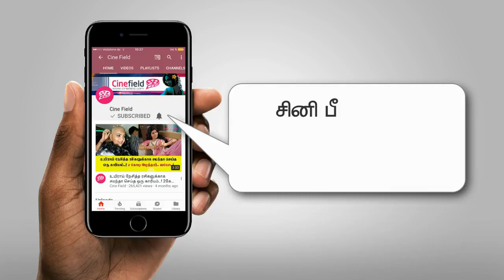The controversial story of Yashika and Mahat | ஓரே கட்டிலில் படுக்கும் யாஷிகா - மகத்: காதலா?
ஓரே கட்டிலில் படுக்கும் யாஷிகா - மகத்: காதலா?
The controversial story of Yashika and Mahat